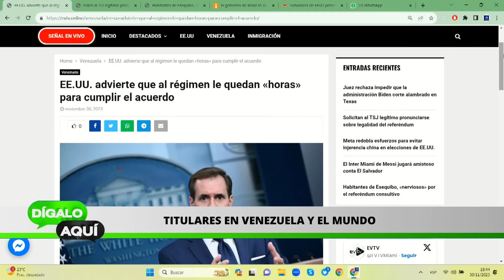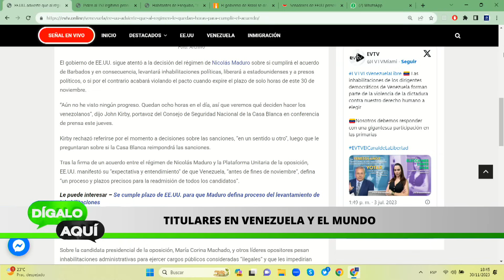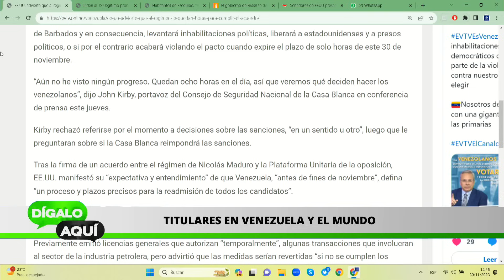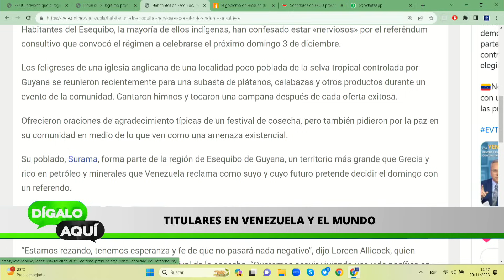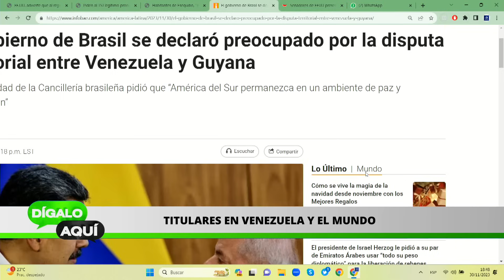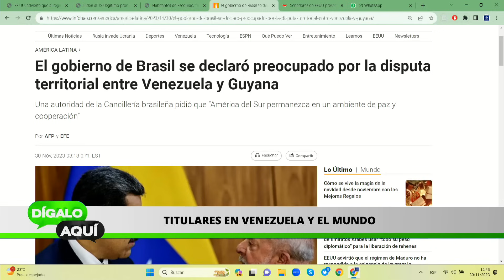SE DESATA EL DRAMA | Dígalo Aqui | 11/30/2023 5/5